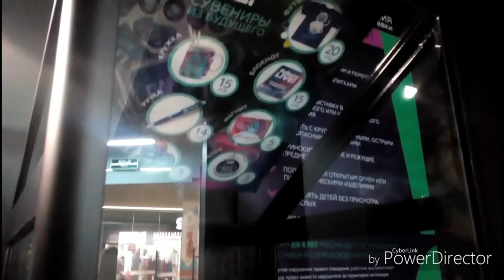VLOG. MINSK. Future live - интерактивная выставка в Минске. Дана молл. Dana mall.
Привет!
Если вам понравилось это видео - отметь его лайком и подпиской на мой канал.
Пока!